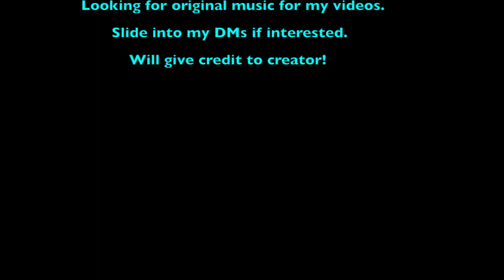For Honor 105: Fighting Soulreaper in a tournament!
Three tournament matches!